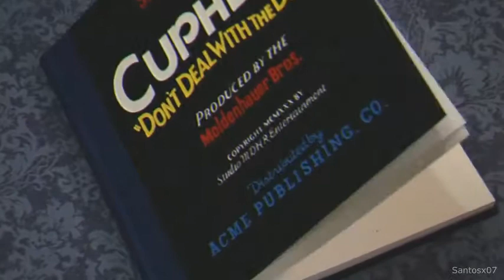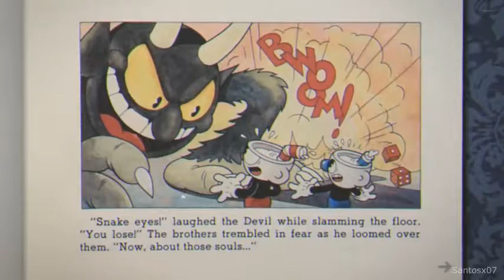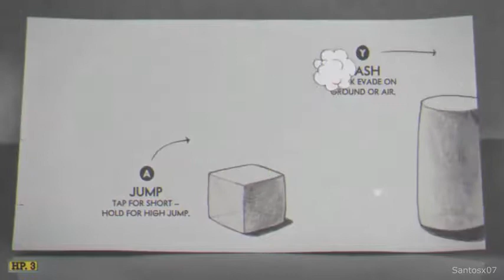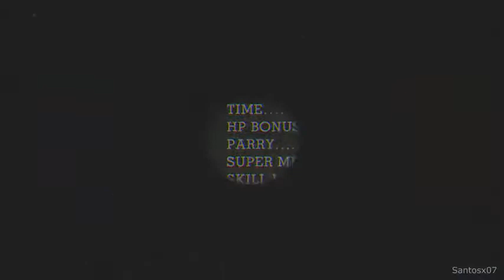Cuphead (Xbox One, 2017) Special Gameplay!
This is when I played Cuphead at GameStop on the Xbox One. Giving a big shout-out to fun joe joe for being a great friend and helping me with the gameplay of Hello Neighbor.